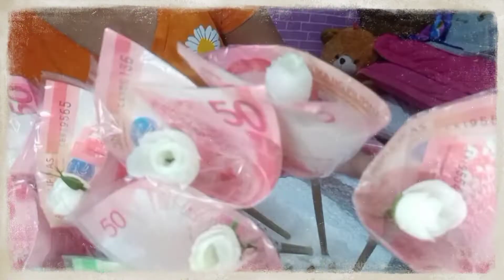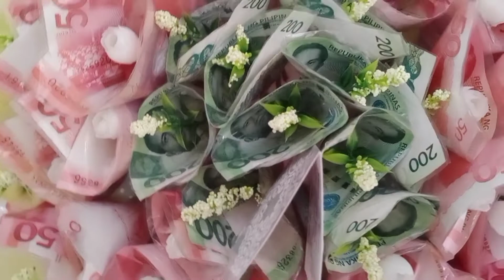MONEY BOUQUET| 4K WORH MONEY BOUQUET| JC PHILO VLOGS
give something awesome, beautiful money arrangement for wedding prosperity dance